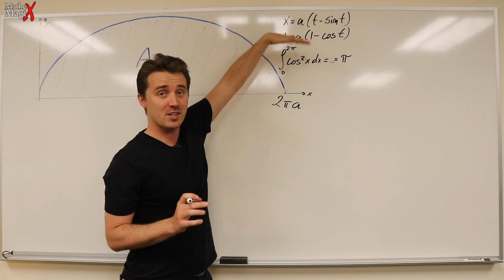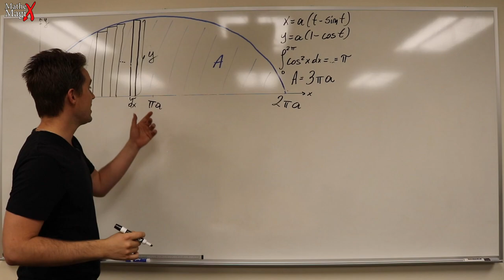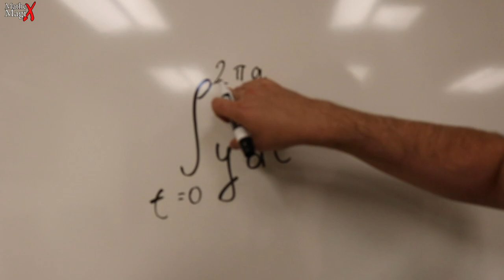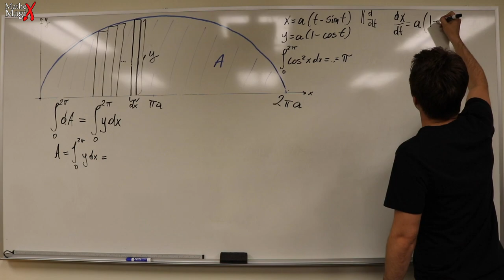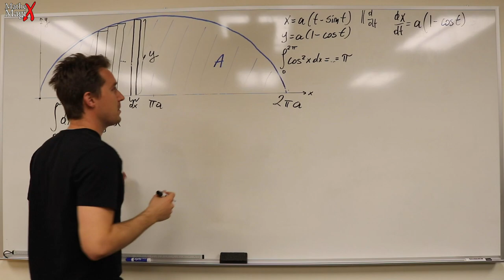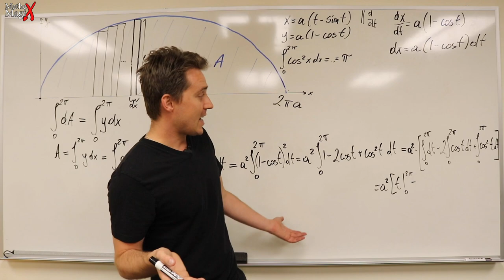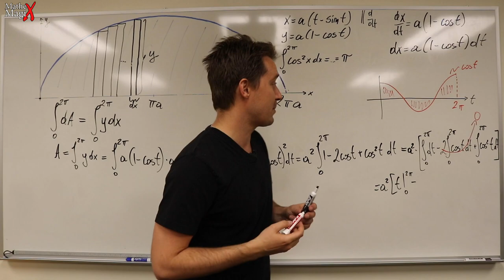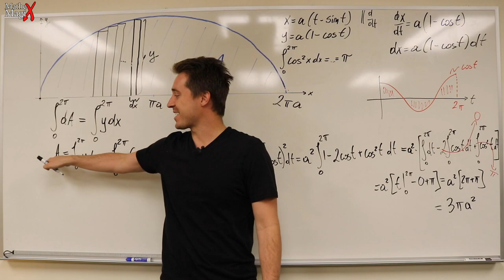Całka Cykloidy Opisanej Parametrycznie | MatheMagiX#29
Całki często używane są do obliczenia pola powierzchni pod krzywą. Najpierw zapisałem cykloidę parametrycznie, a poźniej obliczyłem z niej całkę i, o dziwo, otrzymałem ten sam wynik, co w metodzie bezcałkowej. Uffff...